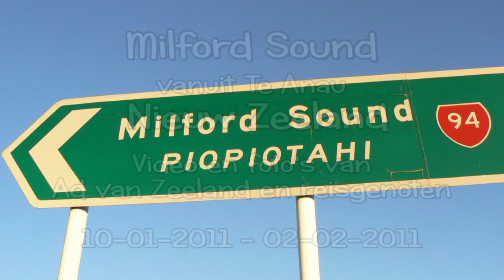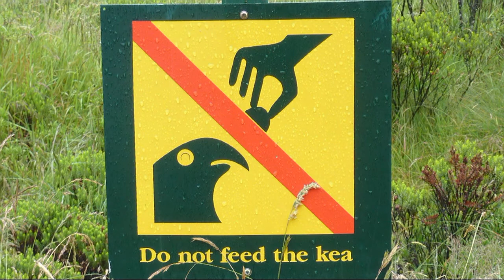Milford Sound Fiordland NP, New Zealand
Milford Sound (Piopiotahi in Māori) is a fjord in the south west of New Zealand's South Island, within Fiordland National Park. We were there on a rainy day. The road to and the fjord itselfwere very beautiful.
Milford Sound runs 15 kilometres inland from the Tasman Sea at Dale Point - the mouth of the fiord - and is surrounded by sheer rock faces that rise 1,200 metres or more on either side. Among the peaks are The Elephant at 1,517 metres, said to resemble an elephant's head, and The Lion, 1,302 metres, in the shape of a crouching lion. Lush rain forests cling precariously to these cliffs, while seals, penguins, and dolphins frequent the waters.
When it rains, many hundreds of temporary waterfalls can be seen running down the steep sided rock faces that line the fiord and you will see them in this presentation.
The road to the fjord with the Homer tunnel is also spectacular.